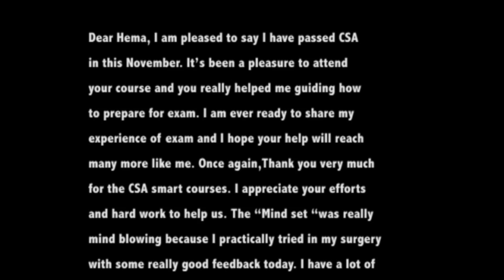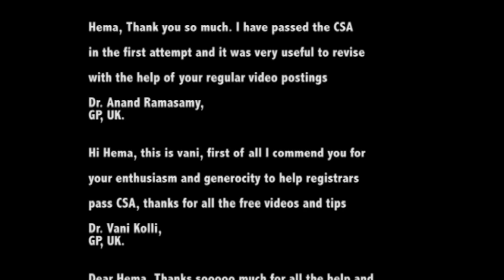Ten Minutes Masterclass in Genetics Counselling - Basics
to get all the materials you need to ROCK your consultations! Get your FREE CSA Video Training Series

FULL TRANSCRIPT - Tips To Rock Your Consultation!

Basics for Genetic Counselling!

Hi. Thank you for joining me. I am very excited to have you here.

I am Dr Hema, a GP in UK and the founder of csasmartgroup.com, where CSA proudly stands for Consultation Skills Academy.

We help doctors and medical students, not only pass their exams with flying colours but to completely rock their consultation with confidence, get more marks, wow their patients and at the end of the day, to enjoy doing it!

In my flagship online training programme called 'CSA SMARTSUCCESS', I teach my students in detail with simple easy steps to shine during their consultations with confidence and ease.

In today's video, I would like to talk about the basics of genetic counselling.

Counselling is available to anyone thinking about undergoing any form of genetic testing.

It provides the information needed for an informed decision.

This should include the implications of testing positive, informing relatives, the progression of a specific disease and its treatments.

Facts are presented in a non-directive manner and counselling should be in a relaxed, non-time constrained atmosphere.

All language should be easy to follow.

The patient or couple's understanding must be assessed and any misconceptions should be tackled.

Common situations for GPs include a patient maybe having a disease which a member of their family has or the risk of a couple having a baby with a particular disorder.

In these cases facts surrounding illness inheritance need explaining.

Make sure unnecessary fears are dispelled, advice on lifestyle change is given (if relevant) and there is the proper patient support.

When relatives or children have recognisable inherited symptoms, certain ethnic groups are involved or there is a family history of cancer at an early age, specialists like clinical geneticist may be required.

Advice should be given for antenatal screening where there's a family history of problems, and consideration can be given to alternative conception.

Discussions should be non-biased, risk assessed, carefully considered and an explanation of probability should sometimes be examined.

Remember, frequencies are better understood than percentages.

Influencing factors for patients include risk of transmission, severity, the availability of prenatal diagnosis and a person's personal convictions.

Counselling is with or supervised by an appropriately trained professional, whose judgment must never be compromised.

Consent should be after an appreciation of all factors, post-test counselling should be readily available and predictive tests for severe illnesses must include pre and post-test advice.

Assess children or others according to their mental capability and test adult-onset conditions only when the treatment is administered in childhood.

Result confidentiality should be considered, plus disclosure to third parties (ie employers), the right to know or not know, uncertainties and reliable background information.

A written summary should be offered as appropriate.

After test results, focus should start on the emotional impact on all involved.

Is follow-up contact with a counselling unit, a psychologist, social worker or support organisation preferable?

Implications for the individual and follow-up plans are important, whilst written material should always be on hand.

A patient should be referred to a genetics centre if there is a condition in the family, they have a strong family history of cancer, there is a known or possible genetic condition, and he/she wants to know more about risk, diagnosis and/or options.

Have a look at your local protocol and guidelines.

If a pregnant couple have an abnormal test result, they too should be referred, along with parents of a child with possible genetic condition difficulties to see if a diagnosis is possible.

That's all for today, I will see you soon in another training video.

Till then, if you've enjoyed this video, click the like button.

Now, I would like to invite you to sign up for my free video series called

'ROCK YOUR CONSULTATION'.

I have created these videos especially to help you to ROCK your consultation, get MORE marks, WOW your patients and make every examiner ADMIRE you.

I will send them straight away.

You are an amazing person.

Let me help you to rock your consultations with confidence and ease.

Dr Hema